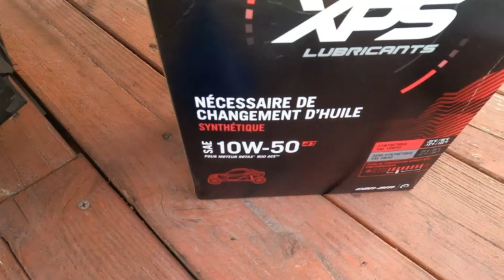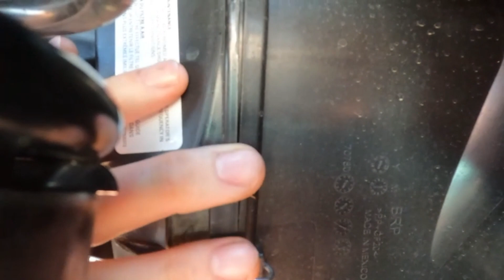How to change the Oil and prep your 2022 Can-Am XRS for use